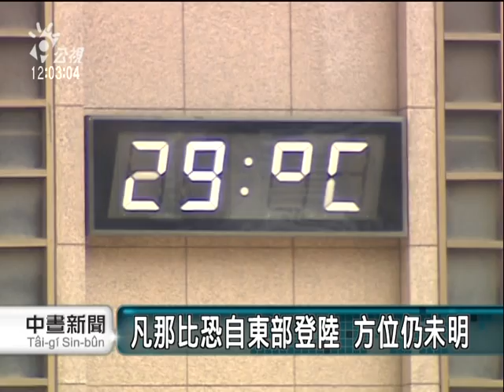2010-09-16公視中晝新聞(輕颱凡那比恐襲台 周六可知路線)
今年的第十一號颱風「凡那比」，目前正在台灣南方海面上向北北西移動，氣象局預估這個颱風行徑路線非常有可能襲台，不過究竟是朝台灣東南方還是東北方撲台，要到週六才會比較明朗，受到颱風外圍環流影響，週六下半天開始，東部地區、甚至全台灣就會開始下雨。

艷陽高照的好天氣，只會持續到週六下半天，因為又有颱風可能報到!今年第十一號颱風凡那比，目前未在台灣東南方海面上，以每小時六公里的速度，往北移動，氣象局預估颱風受到太平洋高壓牽引，很有機會朝台灣方向直撲而來。
颱風行徑路線會從東部登陸，還是從東北角掃過，要等到週六，才會比較明朗，不過受到外圍環流影響，週六下半天起，全台灣天氣就會開始轉陰。

氣象局觀測，颱風還有持續增強趨勢，一旦颱風從花東登錄，影響範圍將會是全台，提醒民眾要隨時留意最新颱風動態。

記者薛宜家林志堅台北報導"